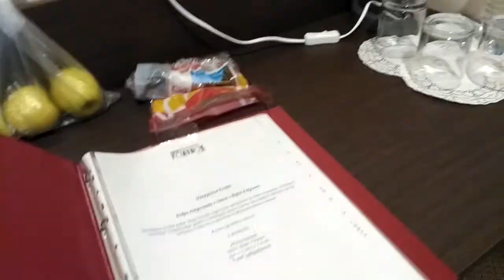мы в отеле. Посмотрите, как тут хорошо!🙂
мы заселились. Очень в Москве красиво. желаю всем побывать в Москве ☺️😊